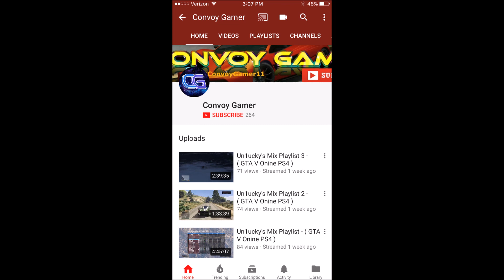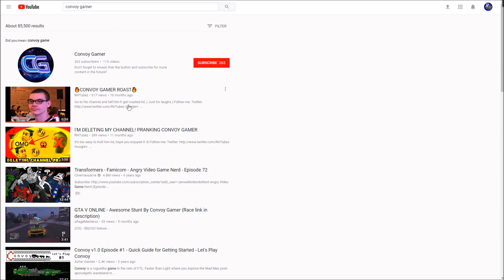🔥CONVOY GAMER ROAST 2🔥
OH YEAH BIGGER AND BETTER THAN THE FIRST! The first one i uploaded 10 months ago did so well it got to over 600 views and i knew i had to upload a second part, hope you like it!!!

Skype: "GamingRHG"

Have a great day!!! Thanks for all the wonderful support and i will see ya'll when I get 100 views on this vid!!!